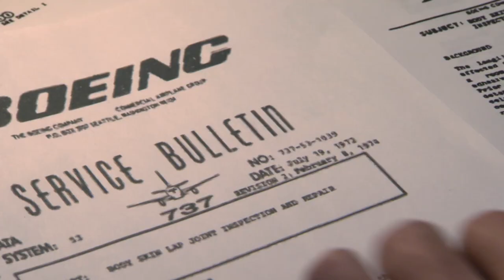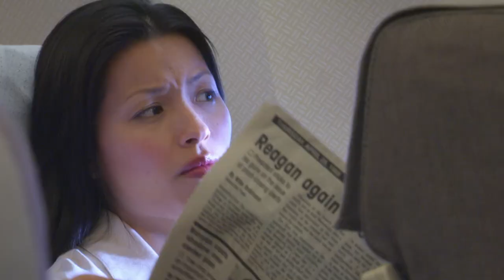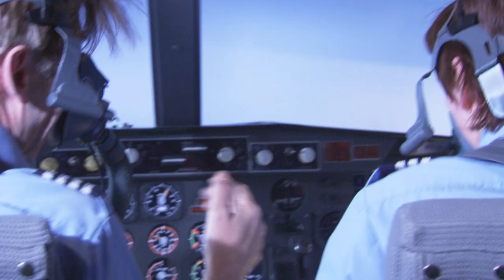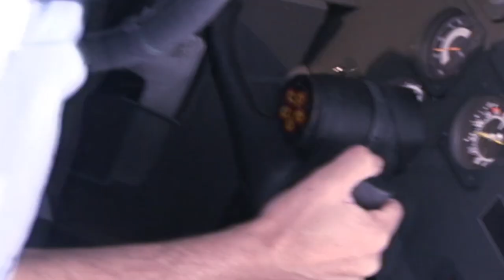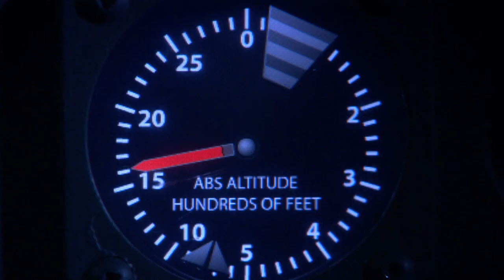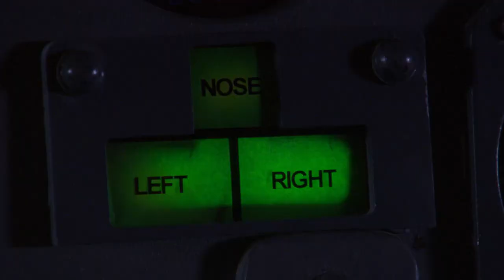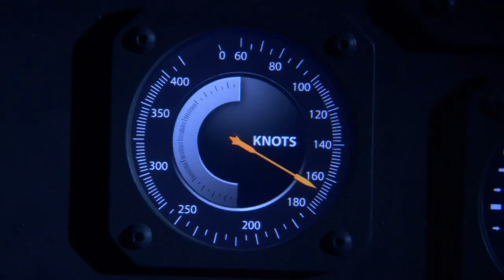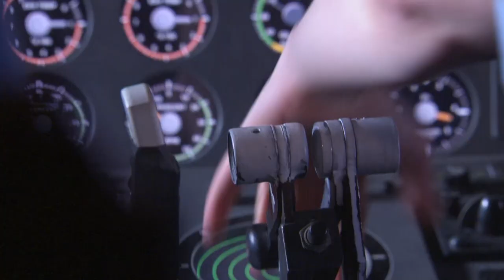Miracle Landing On Board Flight 243 | Hanging By A Thread | Mayday: Air Disaster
PART 1 | April 1998 - Aloha Airlines Flight 243 takes off from Maui for a short island-hop to Honolulu. The Boeing 737 takes off under clear weather conditions but when the plane reaches its cruising altitude of 24,000 feet, the pilots hear a loud bang. A huge chunk of the plane's roof and walls is missing! One of the flight attendants gets sucked out of the plane and the pilots struggle to control the plane that is in danger of breaking into two. There is a risk that the passengers will begin to suffer from oxygen starvation and potentially die. Miraculously, the plane lands safely and all survive.

From Season 3 Episode 1 "Hanging By A Thread": Flight 243 takes off in clear weather conditions but shortly after, the pilots hear a loud bang. A huge chunk of the plane's roof and walls is missing. With the risk of passengers beginning to suffer from oxygen starvation, the plane lands safely and all passengers survive.